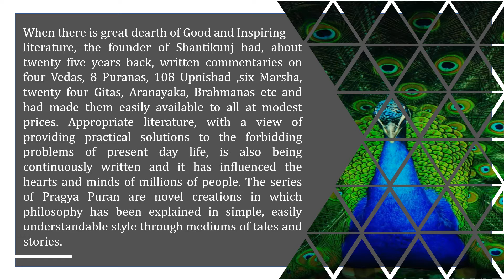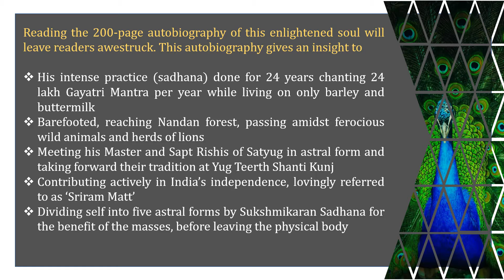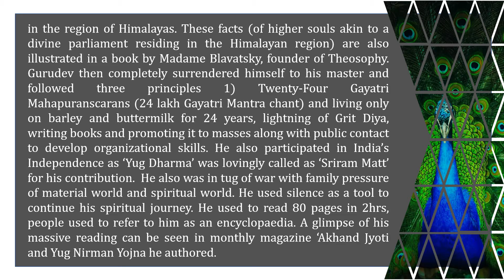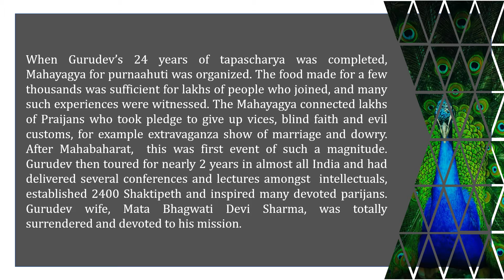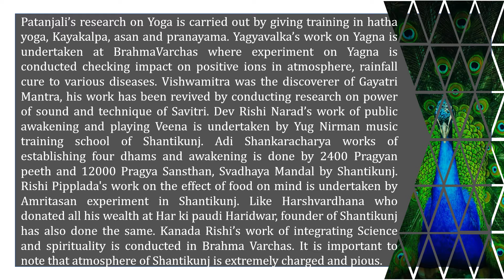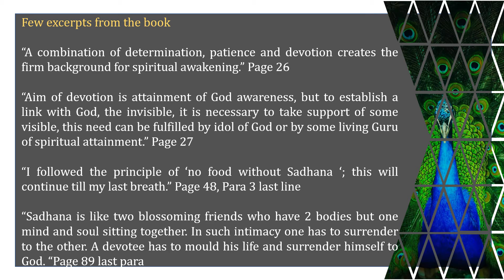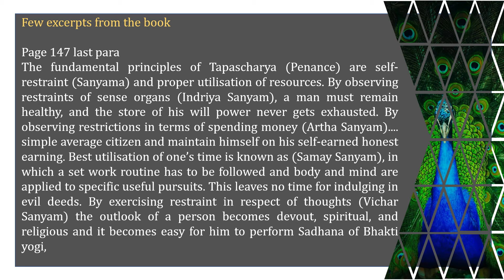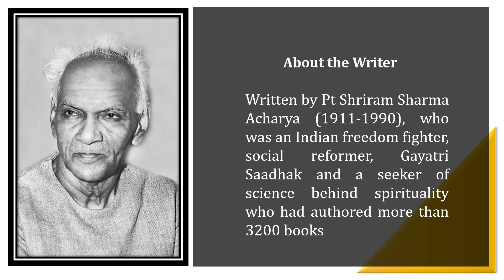BOOK PREVIEW { हमारी वसीयत और विरासत }